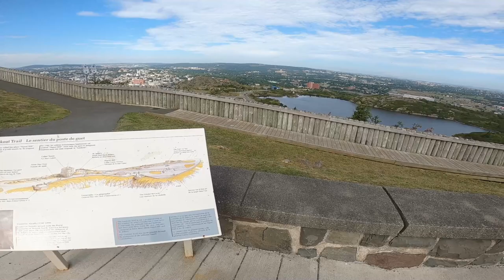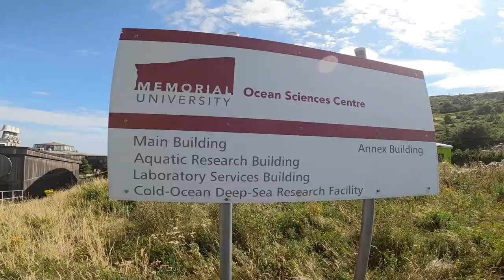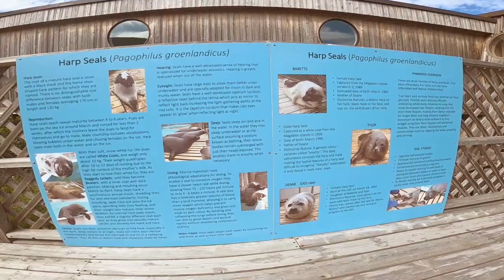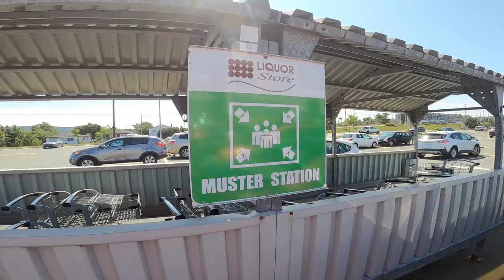Episode #3 Travel VLOG to Newfoundland Canada - Signal Hill, Seals, Quidi Vidi and Pineapple Crush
In this episode, we head all around St. John's to explore several popular tourist spots. Join us on the second day of our 7-day adventure to Newfoundland Canada.

0:00 - Intro
0:23 - Jelly Bean Row
1:00 - Signal Hill and Cabot Tower
5:29 - Ocean Sciences Centre and the Harp Seals
8:28 - Exploring Quidi Vidi
11:52 - Pineapple Crush and a Preview of Episode # 4

Our cruise on the Carnival Horizon was cancelled, and so we decided to stay in Canada for our next adventure. How far could we go?  Right to the most eastern point of North American - and still on the Atlantic Ocean.

Watch for our VLOG series of things to do and see in beautiful Newfoundland!